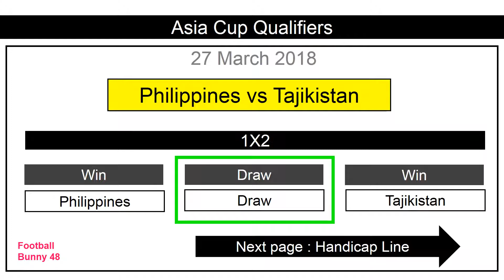Philippines vs Tajikistan : Football Predictions : Asia Cup Qualifiers : 27 March 2018